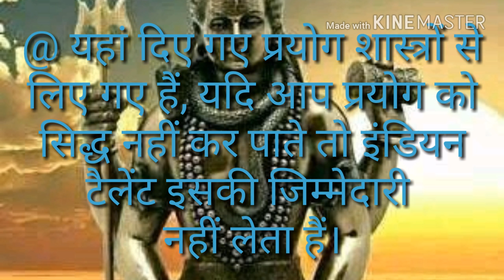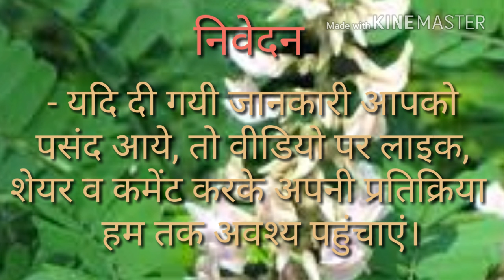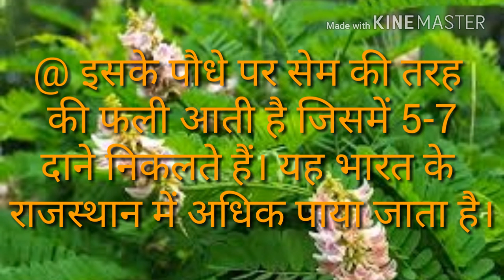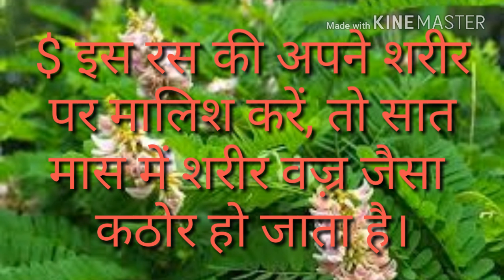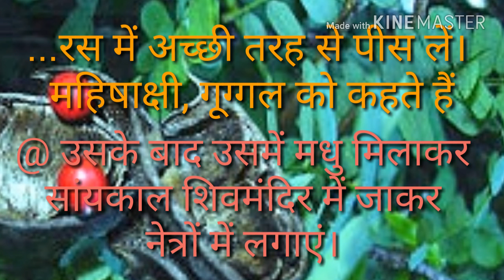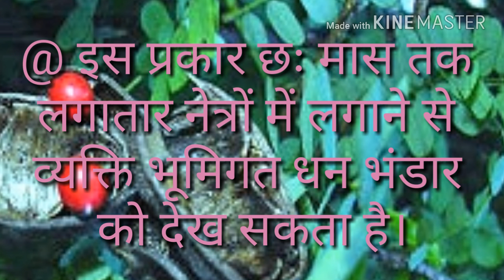भूमि में छिपे खजाने का पता करना | शरीर को वज़्र बनाना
Team
Indian Talent